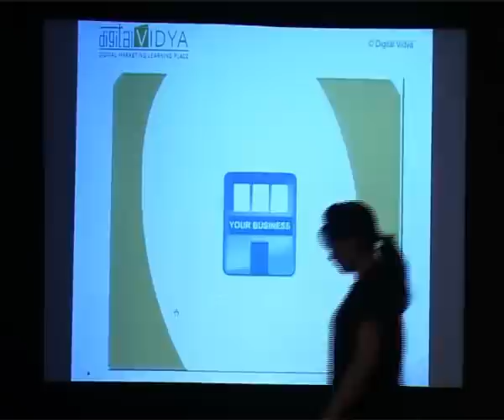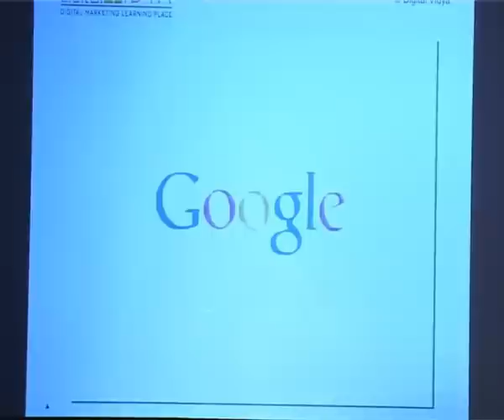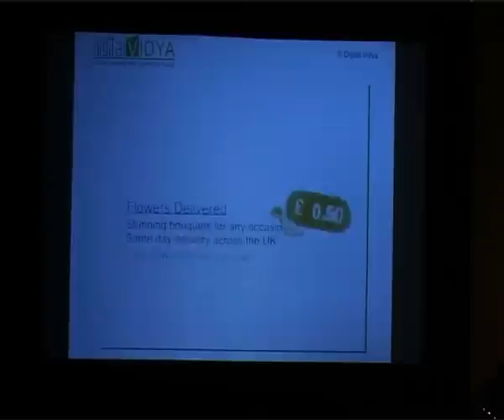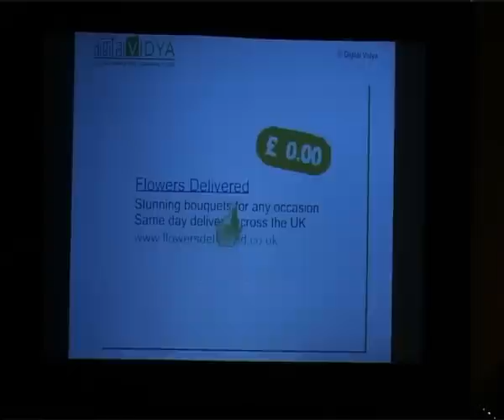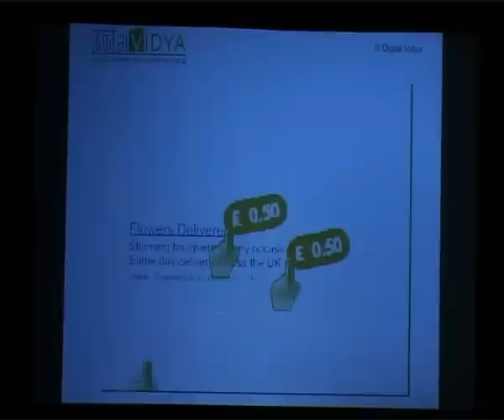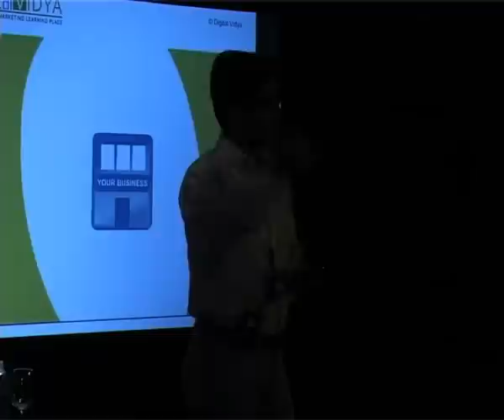Mini-workshop - PPC Marketing Part 1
Speaker : Pradeep Chopra

Speaker bio: Among the pioneers of Digital Marketing in India, Pradeep has been part of the Internet Industry since 1999. He is a Co-founder and CEO of Digital Vidya, India's premier Digital Marketing training company and a Co-founder of Whizlabs, a global leader in IT certification preparation. As a Digital Marketing evangelizer, Pradeep empowers & enables CXOs, Sales & Marketing Professionals, and Digital Marketing professionals to leverage Digital Marketing for their organizations.

Session description: Pradeep conducts an interactive workshop on PPC marketing. In between the workshop, he keeps sharing interesting insights on digital marketing and PPC.